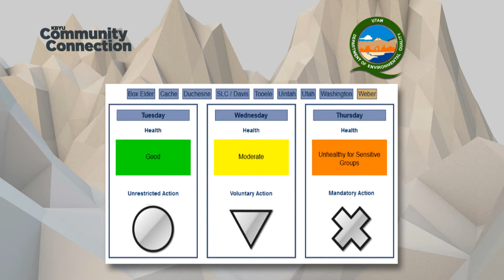KBYU Eleven Community Connection: Utah Department of Environmental Quality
KBYU Eleven's Community Connection is an original series that features non-profit organizations from all over Utah. In this episode, the Utah Department of Environmental Quality shares important information with host, Tracey Christensen.